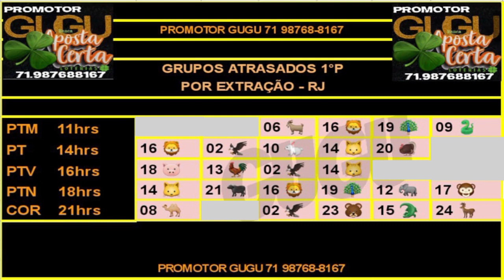RESULTADO PT - 02/07/2022 - PALPITES PTV